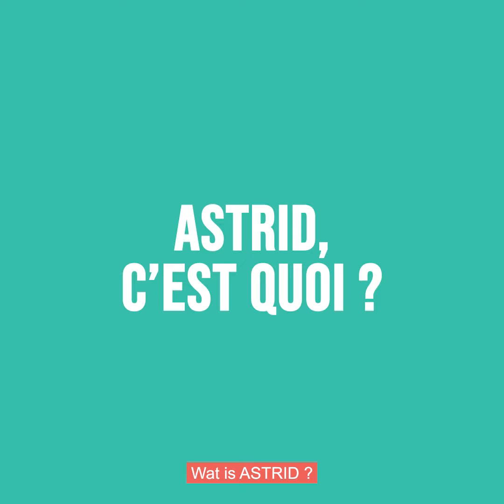🆕 JOB TELECOM - Devenez RADIO ACCESS NETWORK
🆕 JOB Telecom 👉 ASTRID recrute un Radio Access Network Engineer en CDI à Bruxelles. Rejoignez Eric Van Wettere et Abdel pour relever ce challenge avec eux !
⏬ cliquer sur "plus" pour en savoir plus ⏬ ⏬ klik op "meer" om meer te weten te komen ⏬

00:00 introduction
00:20 Astrid c'est quoi ? Wat is Astrid ?
00:32 Le job c'est quoi ? / Wat is de job ?
00:58 Le candidat idéal ? / De ideale kandidaat ?
01:28 Quels skills ? / welke skills ?
01:52 L'ambiance ? / De sfeer ?
02:00 Call to action Final